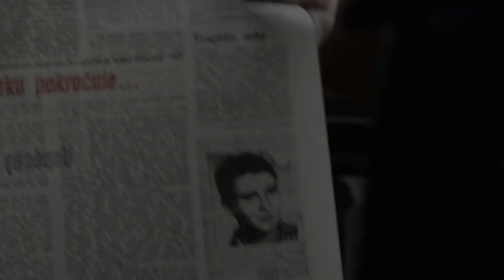BURNING BUSH Trailer | Festival 2013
This epic, long-form docudrama by acclaimed director Agnieszka Holland (made for HBO Europe as a three-part miniseries) chronicles the political, legal, and moral fallout that followed after Czech student protestor Jan Palach set himself on fire in protest against government repression in 1969.